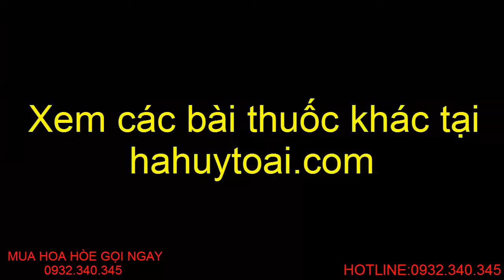Hoa hòe - Cách chữa bệnh trĩ bằng hoa hòe - Bán hoa hòe khô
Tầm gửi dâu hay còn gọi là tang ký sinh là một loài cây sống ký sinh trên một cây khác. Tác dụng của tầm gửi dâu trong cuộc sống cũng như trong hỗ trợ điều trị bệnh là rất lớn
+ Bổ can thận mạnh gân cốt;
+ An thai;
+ Làm cho xuống sữa;
+ Dùng chữa gân xương đau nhức;
+ Động thai;
+ Đẻ xongkhông có sữa;
+ Lưng mỏi đau;
+ Tác dụng khử phong thấp, lợi quan tiết (các khớp xương);
+ Chữa di tinh, mộng tinh, yếu sinh lý;
+ Chữa cao huyết áp;
Các sản phẩm có thể bạn quan tâm
Con bổ củi tráng dương bổ thận - Bán con bổ củi trên toàn quốc
Bán nấm Linh Chi, nấm Lim, nấm Lim xanh
Bán Dâm dương hoắc tươi và dâm dương hoắc khô
Bán nấm ngọc cẩu giúp tráng dương bổ thận;
Bán Amakong thảo mộc giúp tráng dương bổ thận
Chữa đau sườn, sưng gan, sưng lá lách, thiếu máu trầm trọng.
+ Hoa hòe hỗ trợ điều trị cao huyết áp;
+ Hoa hòe hỗ trợ chống tai biến mạch máu não;